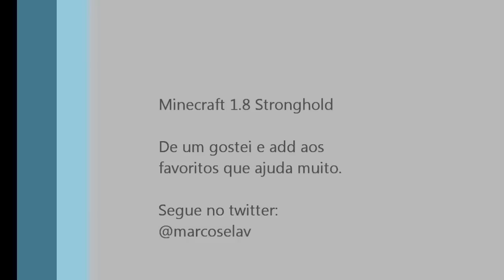Minecraft 1.8 - Fortaleza (Stronghold)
Entre no blog e de uma olhada